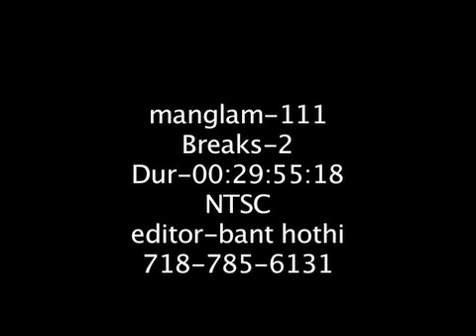Mangalam Show Ep 111